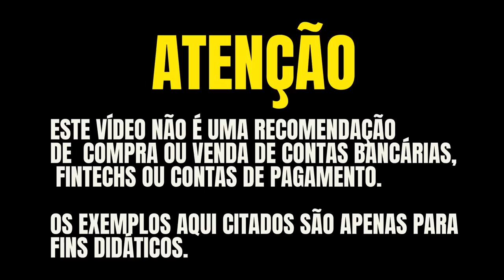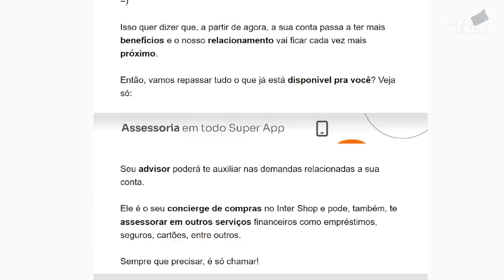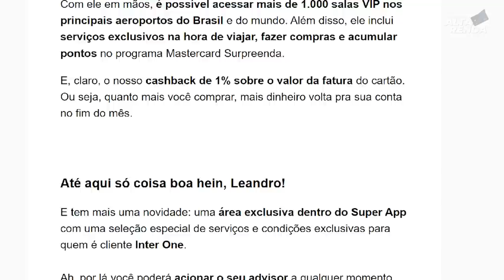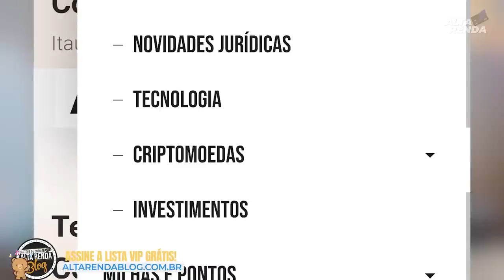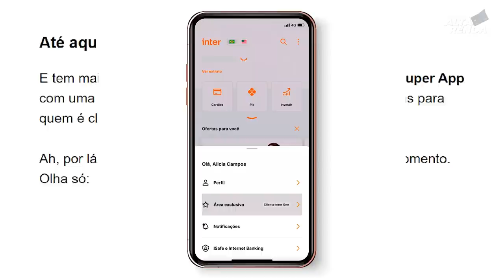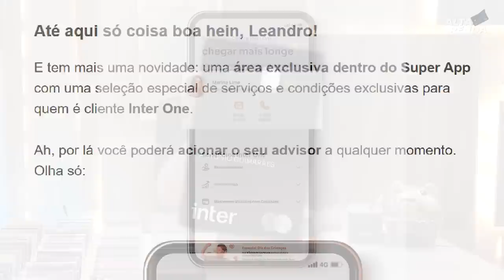💳BANCO INTER APROVANDO CONTAS DE ALTA RENDA SEM TER INVESTIMENTOS, INTER ONE E INTER BLACK. SAIBA.